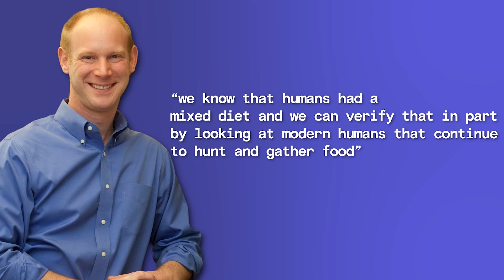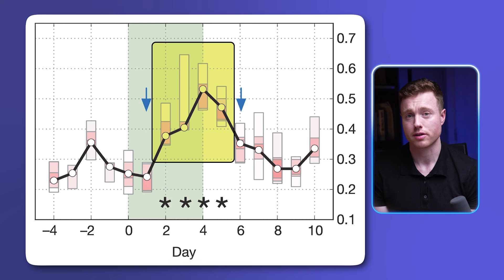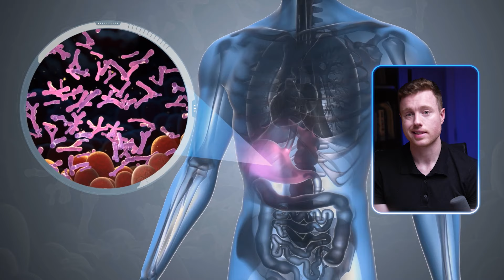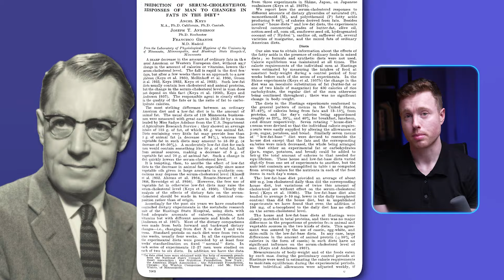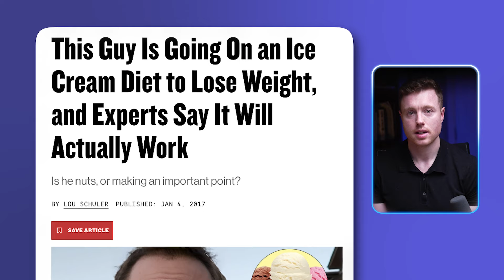What they are NOT telling you – Carnivore Diet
The carnivore diet is a dietary approach emphasizing the consumption of exclusively animal products, primarily meat, fish, and animal-derived foods. Advocates claim benefits such as weight loss, improved mental clarity, and reduced inflammation. It eliminates carbohydrates, fruits, vegetables, grains, and processed foods, relying solely on animal protein and fat for nutrition. Proponents argue that it mimics the diet of early humans and supports optimal health by eliminating potential allergens and anti-nutrients found in plant foods.

But is the diet actually causing you more harm than good?

Timestamps

00:00 - Introduction
00:29 - Diet rules explained
01:10 - Anthropological evidence discussed
01:39 - Ancient human diets variation
02:22 - Impact on gut health
03:05 - Study on animal vs. plant diets
04:02 - Analysis of gut changes
04:43 - Reversal of gut bacteria changes
05:10 - Discussion on anecdotal evidence
05:52 - Potential cardiovascular risks
06:34 - Argument for fiber inclusion
07:15 - Plant toxins and dose effects
08:00 - Health benefits of fruits and vegetables
08:56 - Conclusion

For the Algo:

The Fad that’s harming your health - Carnivore Diet
Performance nutritionist breaks down the Carnivore diet
Scientific breakdown of the carnivore diet